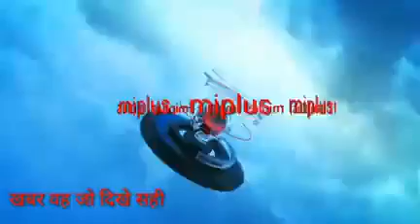पटना आगमन पर लालू प्रसाद यादव का भव्य स्वागत गौरी शंकर प्रसाद की रिपोर्ट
पटना (बिहार)

रिपोर्ट - गौरी शंकर प्रसाद

लालू प्रसाद यादव का भव्य स्वागत

एंकर -
करीब 20 महीने बाद राजद के संस्थापक और राष्ट्रीय अध्यक्ष लालू प्रसाद यादव रविवार की शाम 6:45 पर पटना स्थित लोकनायक जयप्रकाश नारायण अंतरराष्ट्रीय एयरपोर्ट एयरपोर्ट पर पहुंचे जहां उनका स्वागत लालू यादव के बड़े लड़के तेज प्रताप यादव सहित नेता प्रतिपक्ष बिहार और छोटे लड़के तेजस्वी यादव पार्टी के प्रदेश अध्यक्ष जगदानंद सिंह के साथ-साथ अन्य कार्यकर्ताओं ने जी गर्मजोशी से स्वागत किया।